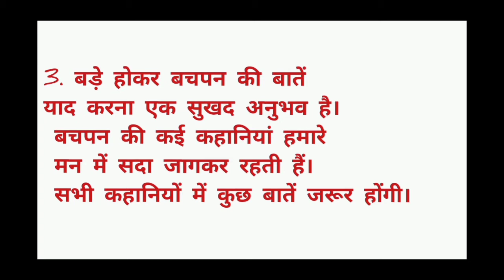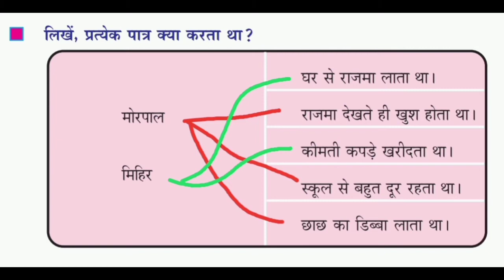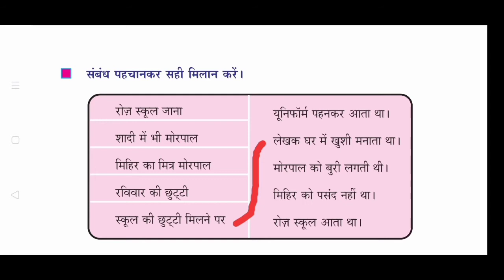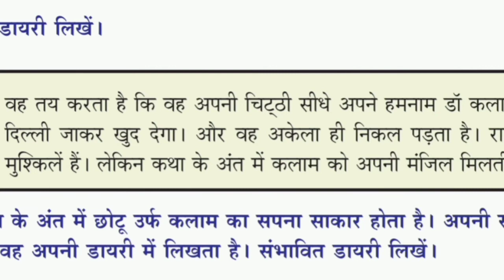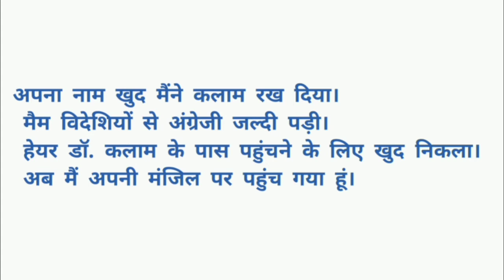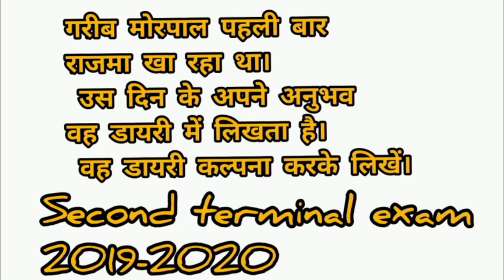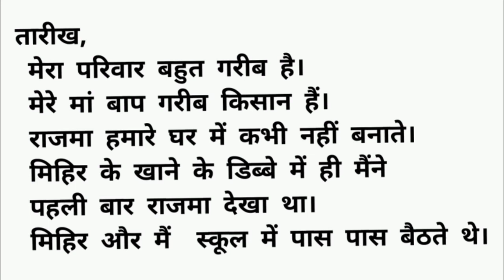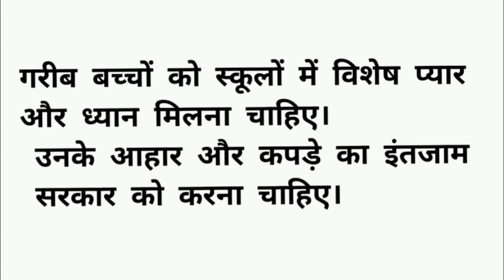SSLC HINDI | I'M KALAM | आई एम कलाम के बहाने | TEXTBOOK QUESTIONS AND PREVIOUS YEARS QUESTIONS